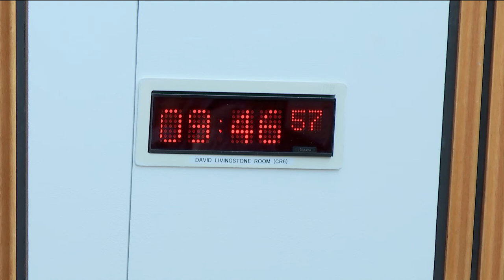Economy, Energy and Fair Work Committee - 21 May 2019